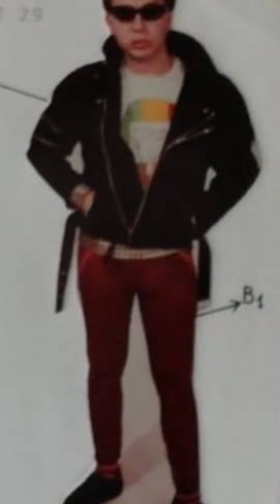La Movida, Años 80, la movida